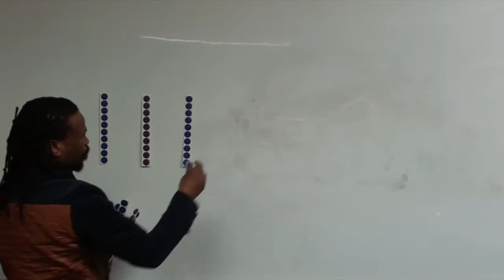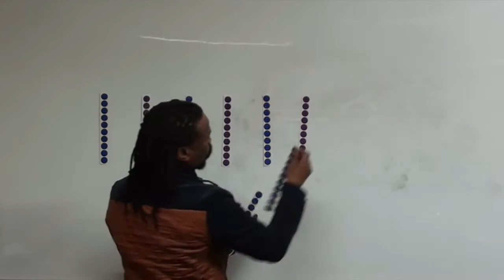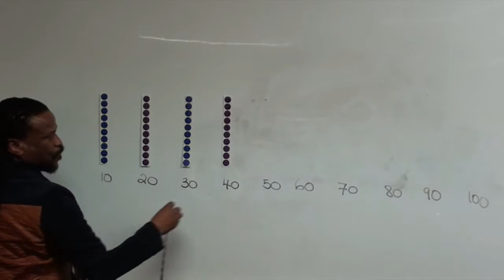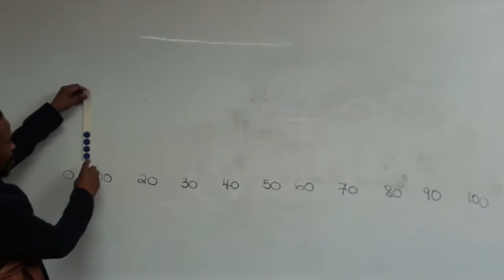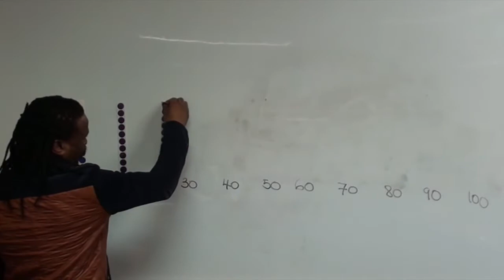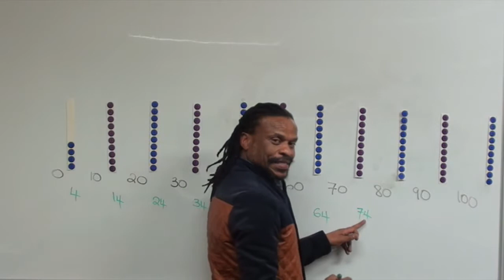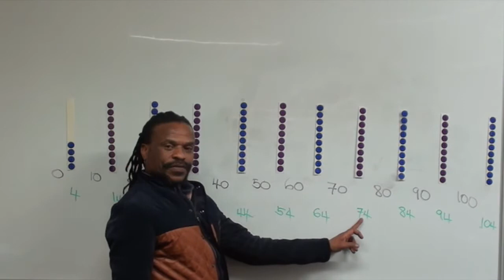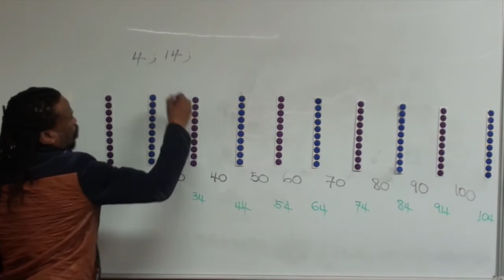Wits Maths Connect - Dot strips